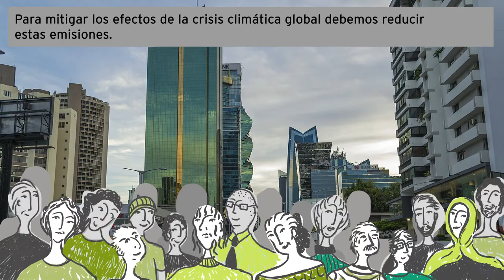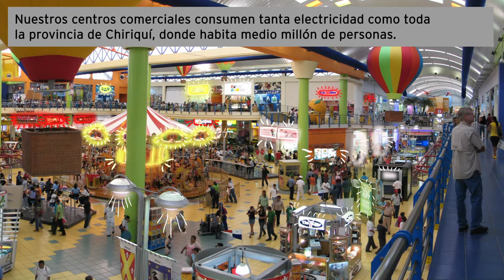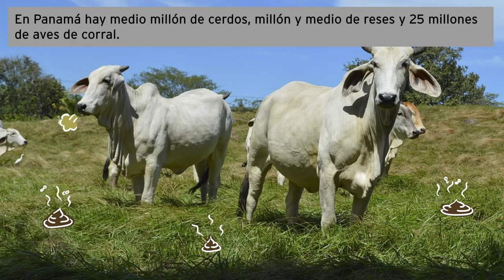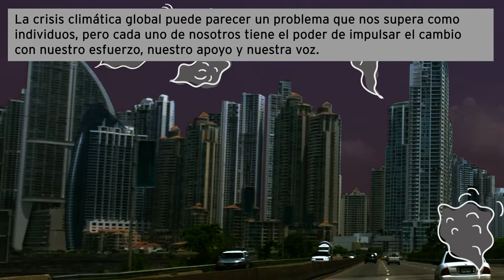¿Cómo podemos combatir la crisis climática global?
"En abril seguimos hablando de la crisis climática global. No te quedes por fuera de la conversación. Envíanos tus interrogantes usando el hashtag TuNuevaCiudad.
Cada año, Panamá emite alrededor de 13 millones de toneladas de CO₂ a la atmósfera.
Esto equivale a unas 3 toneladas por cada panameño, la tasa más alta de toda Centroamérica.
Muchas de estas emisiones son el resultado de las políticas de nuestros gobiernos y empresas, pero también de nuestras decisiones individuales.
A partir de hoy, tú puedes iniciar el cambio. Cada acción, por pequeña que parezca, hace una diferencia.
Ahorra electricidad
Panamá tiene el consumo eléctrico per cápita más alto de toda Centroamérica. Un tercio de esta energía se usa en aire acondicionado.
Nuestros centros comerciales consumen tanta electricidad como toda la provincia de Chiriquí, donde habita medio millón de personas.
¿Cuánta electricidad consumes tú?
Haz el cambio: limita tu consumo de electricidad y apaga el aire acondicionado cada vez que puedas.
Ahorra gasolina
En Panamá circula casi un millón y medio de vehículos, y cada día este número aumenta en 150.
Cada 5 kilómetros que manejas genera 1 kg de CO₂.
¿Cuánto dependes de tu carro?
Haz el cambio: usa transporte público, vehículos compartidos, o bicicletas siempre que puedas.
Come menos carne
En Panamá hay medio millón de cerdos, millón y medio de reses y 25 millones de aves de corral.
Cada hamburguesa que te comes ha generado 4.5 kg de CO₂.
¿Cuánta carne comes cada día?
Haz el cambio: disminuye la cantidad de carne que consumes o prueba una dieta a base de plantas.
Participa más en tu comunidad
En Panamá, existen más de 40 grupos cívicos y organizaciones que promueven la protección del ambiente y la reducción del impacto humano en el planeta.
El aporte de tu tiempo y tu talento a estos movimientos puede marcar la diferencia. También puedes ayudarlos con donaciones y compartiendo su mensaje. Tu apoyo cuenta.
Conclusión (no se muestra)
La crisis climática global puede parecer un problema que nos supera como individuos, pero cada uno de nosotros tiene el poder de impulsar el cambio con nuestro esfuerzo, nuestro apoyo y nuestra voz.
Estos esfuerzos individuales serán aún más efectivos si los hacemos todos juntos como nación.
¿Estás listo para hacer el cambio?
Tu nueva ciudad — Una exhibición para las redes.